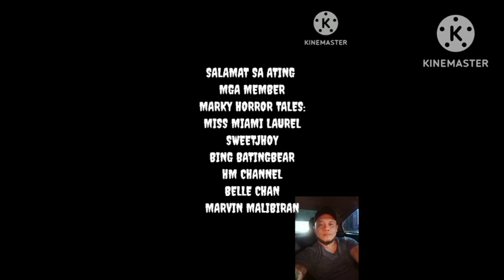(PART -2)ANG BATANG ALBULARYO AT BATANG ASWANG KONTRA SA MGA MABANGIS NA MGA ASWANG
nang magkasama sina nitoy at nonoy sa unang pagkakataon para labanan ang mga aswang na namimiste sa lugar nila lolo osting...nagkasama ang batang aswang at batang albularyo sa pakikipaglaban sa mga ito
batang ASWANG